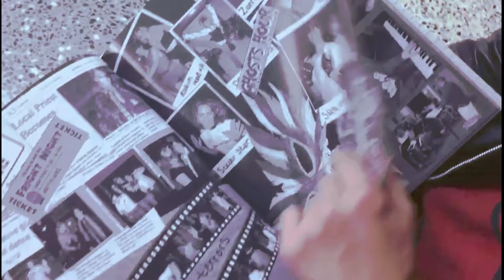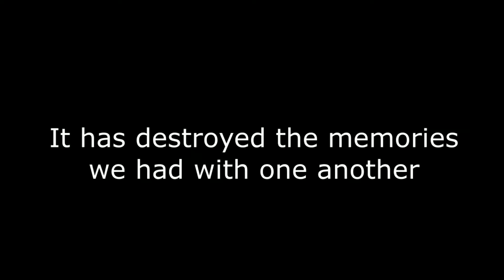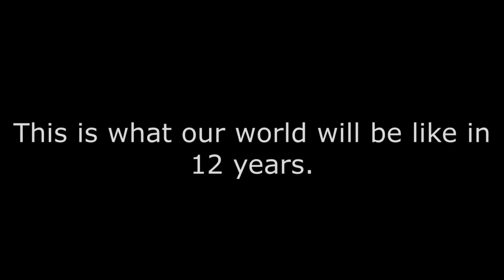Joe Fake PSA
Thank you guys so much for watching. I hope you enjoyed it. You guys are Joemazing and this video is joe appreved. Stay cool also thanks too James. I apologize I forgot to add him in the credits